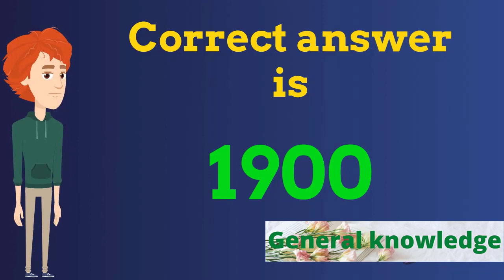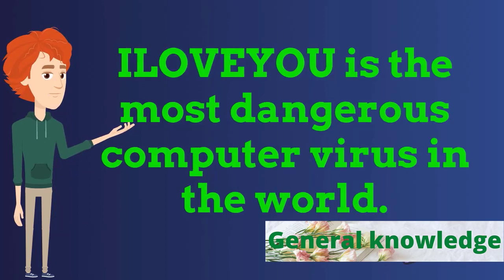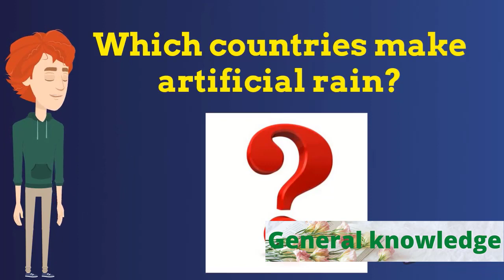How good is your general knowledge? | Gk quiz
In this video you will learn some important general knowledge which is very helpful for your memory.
General knowledge quiz is very important for our study and daily life.
In this video you will able to learn some unknown general knowledge questions and answers.
In the video I try to select some general knowledge quiz type questions which is very much helpful.
From this video you can test yourself how good is your general knowledge. Here you will find general knowledge you should know.

Tags-
general knowledge,
general knowledge about bangladesh,
general knowledge about india,
general knowledge a/l,
gk,
gkquiz,
gkfacts,
general knowledge genius,
gk general knowledge,
gk general knowledge question answer,
gk general knowledge 2022,
gk general knowledge questions,general knowledge quiz,
general knowledge a/l,
general knowledge genius,
gk general knowledge,